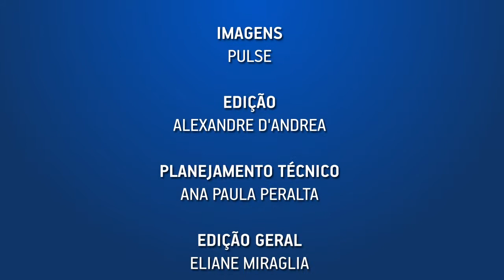A FORÇA DO COLETIVO DEVE SER UMA EXPERIÊNCIA REAL PARA TODAS AS EFPC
José de Souza Mendonça, diretor-presidente da ABRAPP, explica que -- depois de 35 anos de história - a expectativa da ABRAPP com sua nova marca é que suas Associadas, cada vez mais, estejam comprometidas com o futuro e com a experiência de ganhar força, por meio da atuação coletiva.